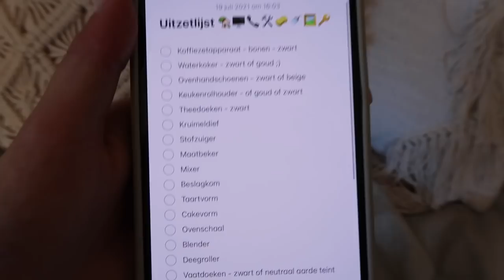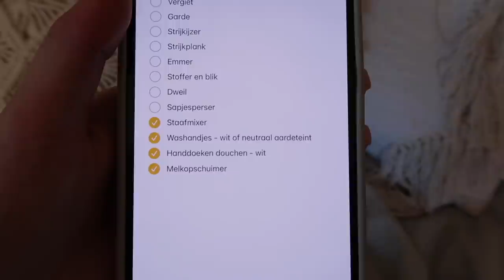ACTION Shoplog: Alles voor je uitzet 🏡🪴- Floor Delver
Ga jij binnenkort op jezelf wonen? Dan zijn er wat belangrijke dingen die jij moet shoppen voor je nieuwe huis. Ben je benieuwd naar wat Floor allemaal koopt voor haar uitzet? Bekijk dan snel de video.

-Action Shoplog
-Action Unboxing
-Action DIY

Veel kijkplezier!